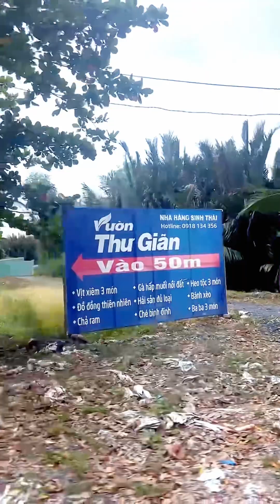TRUNG THU ĐI ĂN CHƠI Ở ĐÂU.? | NHẠC SĨ NGUYỄN DUY HÙNG | VIETNAMESE CUISINE |ẨM THỰC VIỆT NAM.